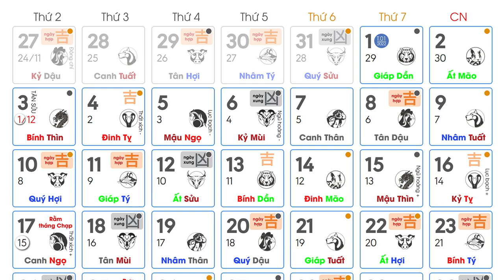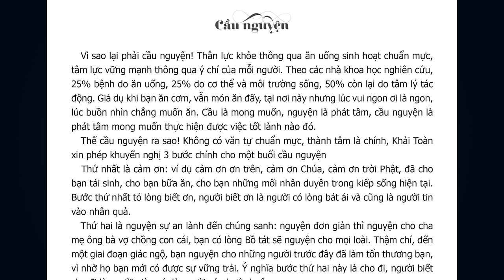Xem ngày tốt | Có nên xem ngày lành tháng tốt | Ngày tốt xấu | Thầy Khải Toàn |Phong thủy Thiền Định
Như thế nào là ngày lành tháng tốt, có cần phải xem ngày lành để tiến hành công việc hay không, không xem ngày tháng để làm việc hệ trọng, ví dụ như xây nhà, mua xe, thì có gặp họa hay không! Khải Toàn xin phép vấn đáp về việc này, chọn ngày lành dưới góc nhìn của Phật pháp và dưới góc nhìn phong thủy. Dù dưới cái nhìn nào, nếu chư vị có được tâm an tịnh, trống vắng phiền não thì đích thị đó chính là ngày lành của chư vị
Xem ngày tốt, Có nên xem ngày lành tháng tốt, chọn đúng ngày lành tăng vận may
ngày tốt xấu | ngày tốt hôm nay | ngày tốt khai trương
hôm nay ngày tốt hay xấu | giờ tốt ngày mai | lịch ngày tốt
ngày tốt ngày xấu | xem ngày tốt xấu| lịch ngày tốt hôm nay
Xem ngày tốt tháng cho mọi việc | Cách xem ngày tốt năm cho việc quan trọng
chọn ngày tốt làm việc quan trọng | chọn ngày tốt không cần thầy | tự xem ngày tốt
Thầy Khải Toàn - Phong thủy & Thiền định.